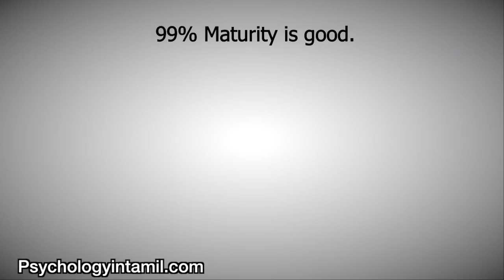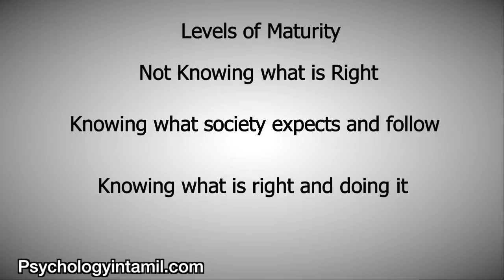What is Maturity? | Dr V S Jithendra